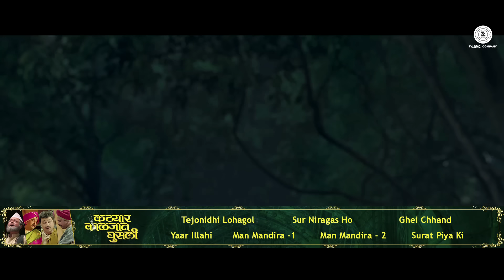Katyar Kaljat Ghusli - Full Movie | Video Jukebox | Shankar Mahadevan & Sachin Pilgaonkar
Presenting the video jukebox of Katyar Kaljat Ghusli.

Tracklist :

Tejonidhi Lohagol (Shankar Mahadevan) : 00:00

Sur Niragas Ho (Shankar Mahadevan) : 02:39

Ghei Chhand (Shankar Mahadevan) : 07:28

Yaar Illahi (Arshad Muhammad, Divya Kumar & Arijit Singh) : 12:55

Man Mandira (1) (Shankar Mahadevan) : 16:25

Man Mandira (2) (Shivam Mahadevan) :  20:02

Surat Piya Ki (Rahul Deshpande & Mahesh Kale) : 25:56

Singers: Shankar Mahadevan, Rahul Deshpande, Shivam Mahadevan & Pt. Jitendra Abhisheki

Lyricist: Mangesh Kangane, Purushottam Darwhekar, Sameer Samant, Mandar Cholkar

Composer: Shankar - Ehsaan - Loy & Pt. Jitendra Abhisheki

Banner: Esselvision Productions & Shree Ganesh Marketing & Films
Director: Subodh Bhave
Producer: Nittin Keni, Nikhil Sane, Sunil Phadtare